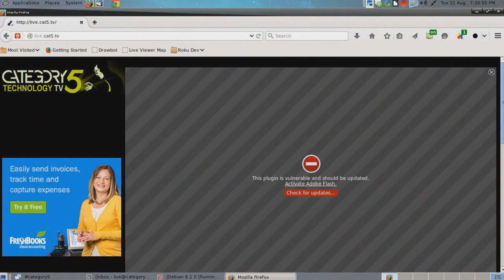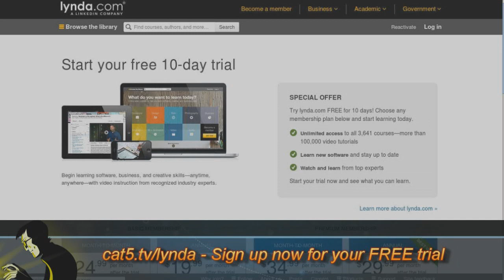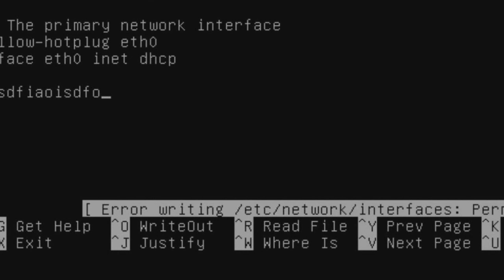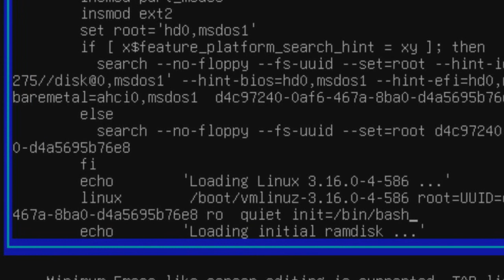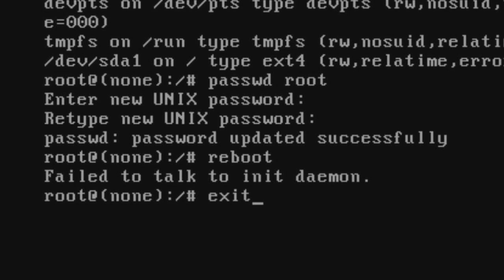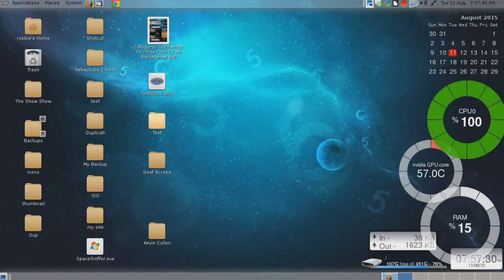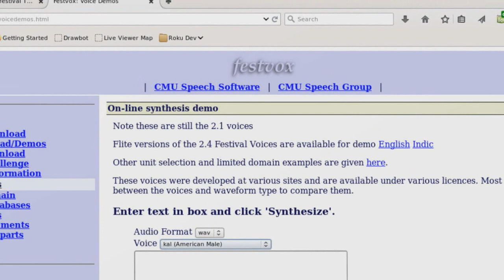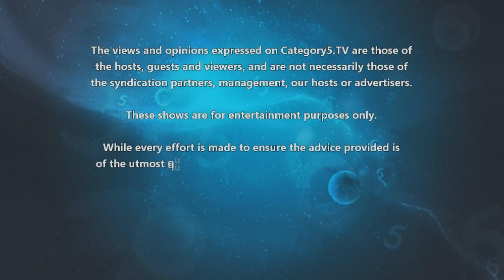412 - Recovering a Lost root User Password on Linux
One of the worst things that can happen to a sysadmin is losing or forgetting their root password. The feeling of powerlessness alone can cause feelings of extreme confusion. Robbie will show you an easy way to recover your root account even if you can't remember the password.